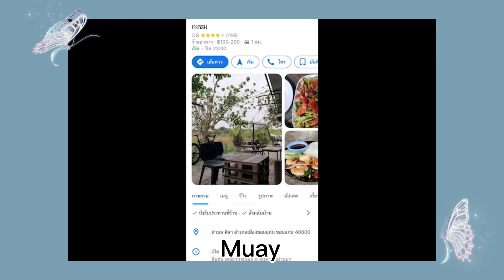What Hangover team do in a day? 🎊😋